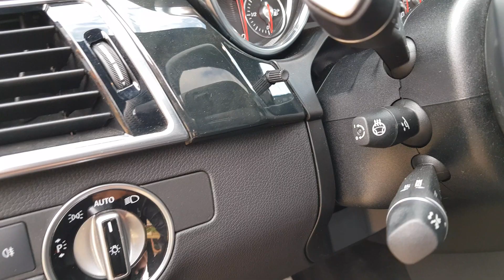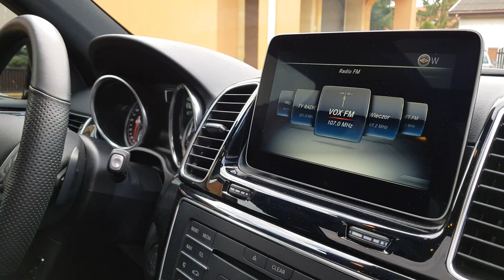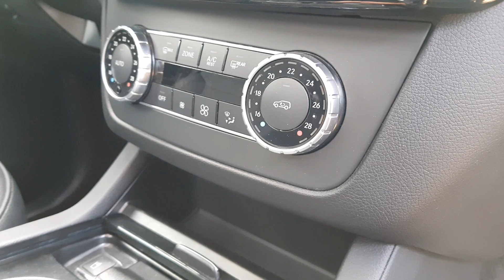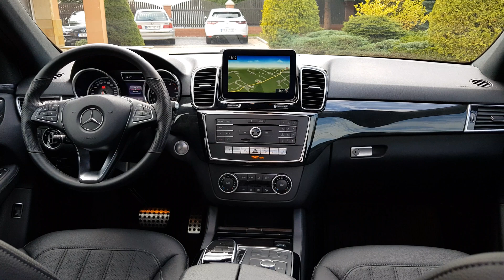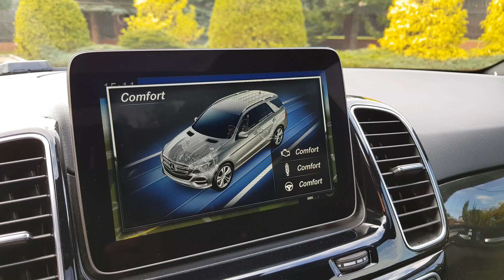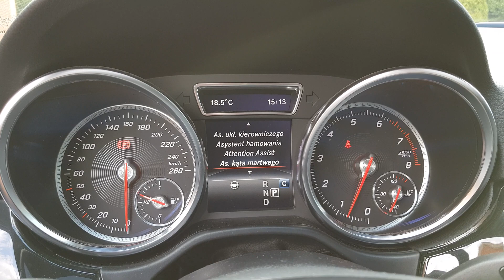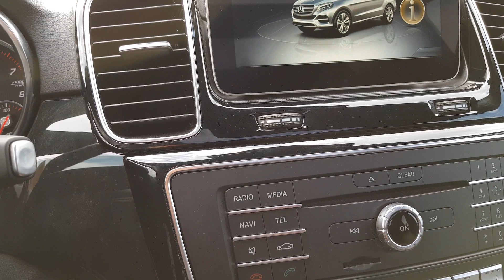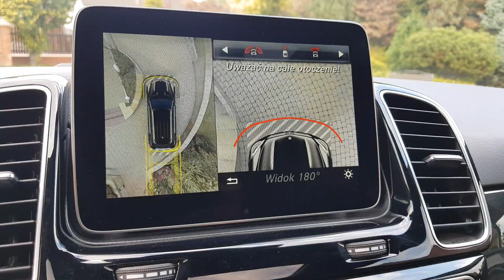Mercedes GLE400 2019, AMG, Obsidian Black.